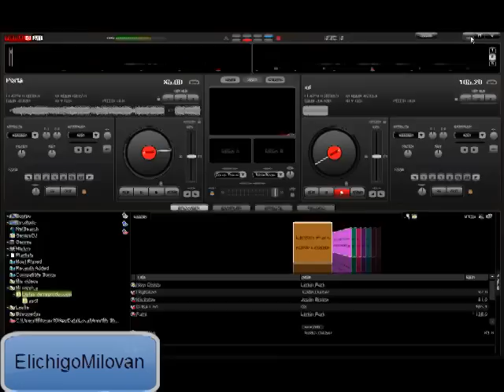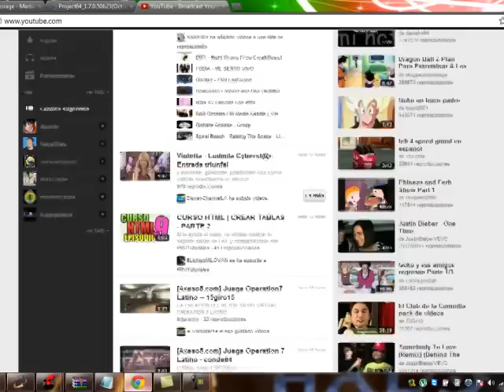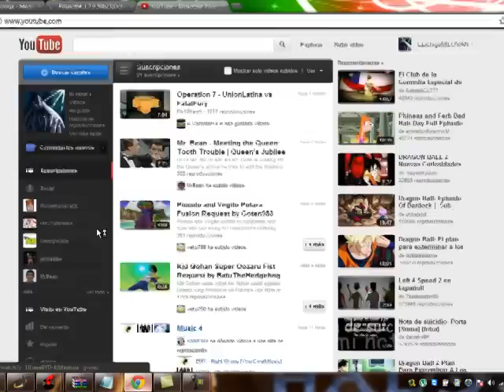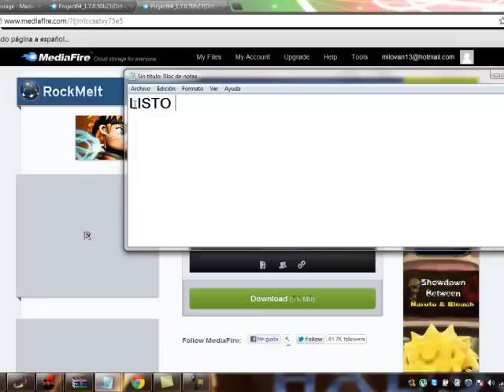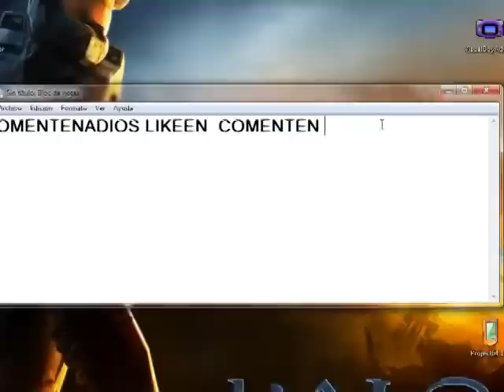descargar project 64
gracias punteen,likeen,comenten